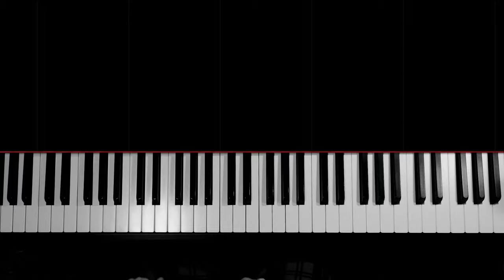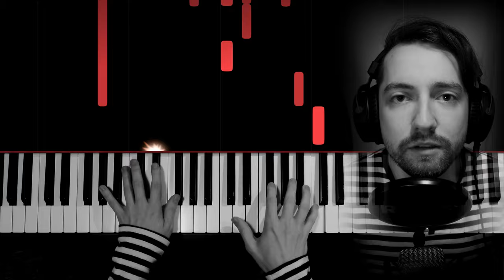Christian Lee Hutson – Atheist [Piano & Vocal Cover]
— Downloads —

— Song Information —
Artist: Christian Lee Hutson
Album: Beginners
Track: Atheist

— Additional Information —
Piano: Roland FP7-F BK

— Authors commentary —
I'm aware that the chords are quite different from the original and a lot of the little details and accompanying melodies were lost. I arranged this cover on a whim completely by memory of the track but grew quite fond of it. The timing change in the chorus is intentional.

This is also the first video that i shot and edited in 4k due to my new phone. I'm quite pleased with the video quality even though the files have more than quadrupled in size and rendering times are much more intensive. Im not satisfied with the display/positioning of myself in the video but this is the best i could do for now.

Thanks to a Brazilian Record Label that recognized this song through youtube's content ID system there are ads on this video which I find extremely annoying.